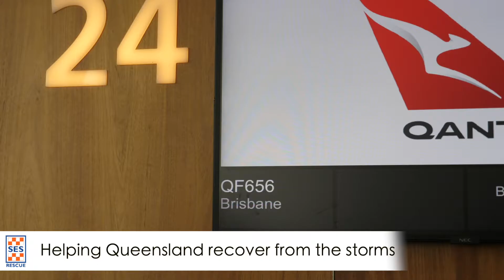SES deploy QLD